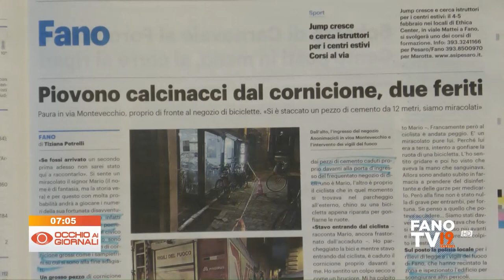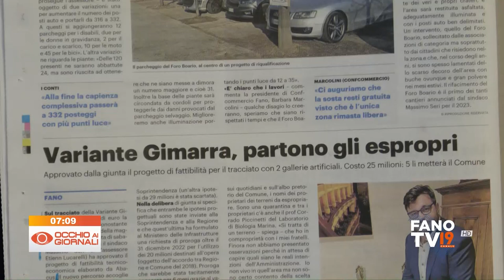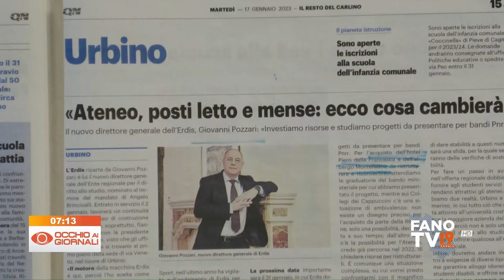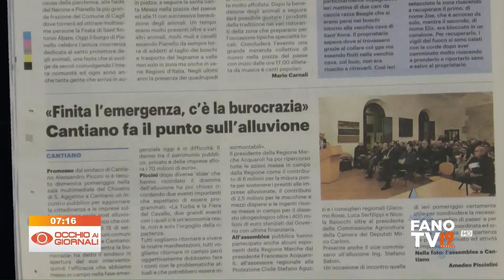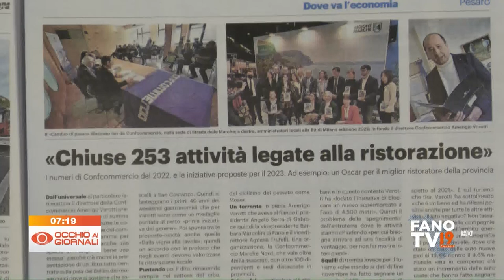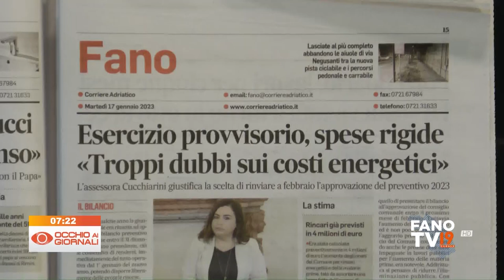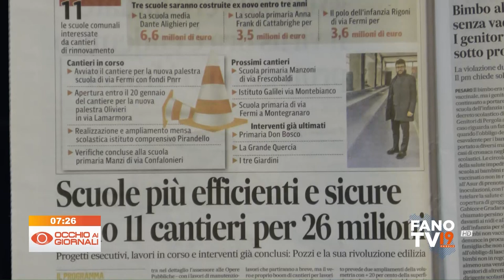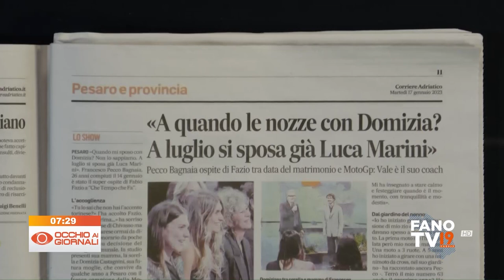Occhio ai Giornali 17 gennaio 2023